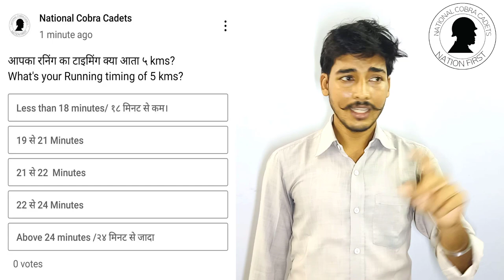Assam Rifles Washermen Update |14 September 2022 |सबसे ख़तरनाक रनिंग है !! सावधान !! Trade Test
asssam rifles washermen haflong update epaper
asssam rifles washermen haflong update email
asssam rifles washermen haflong update exam